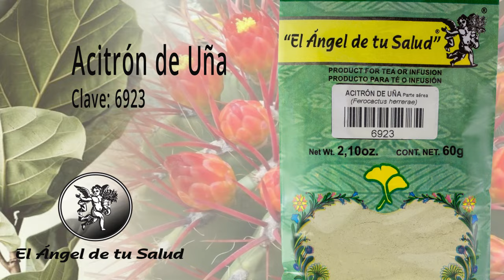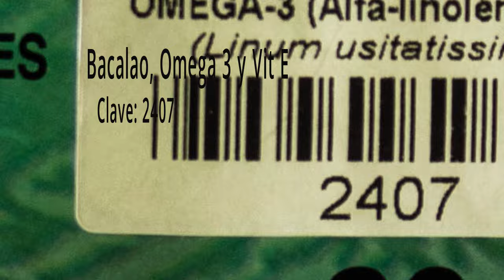FÓRMULA HERBOLARIA PARA TRATAR ADENOPATÍAS O INFLAMACIÓN DE LOS GANGLIOS LINFÁTICOS